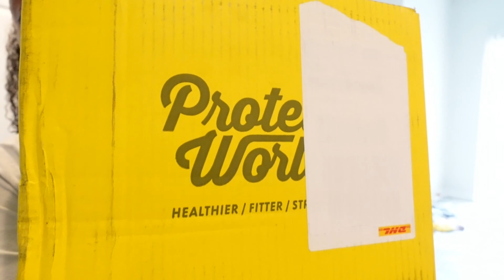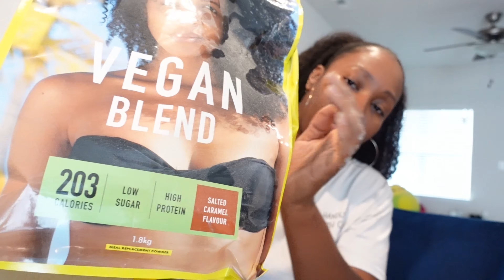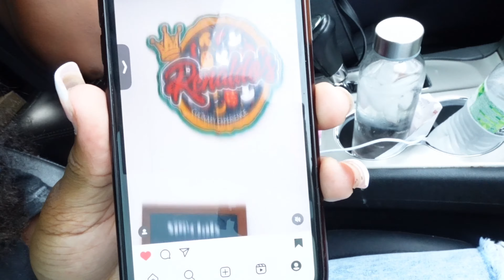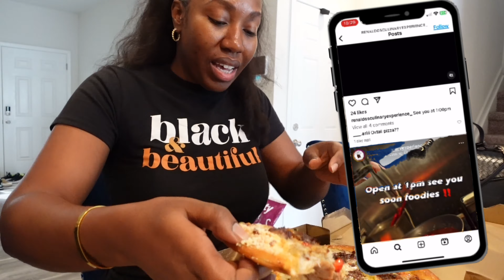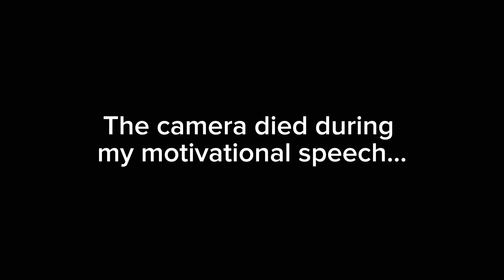Mom RANT ||Get Rid of Fruit Flies For Good || Clean My Home Gym W/me || DIY Lashes || I Ate Good 😌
Hey Y'all,

I have not vlogged in a while so lets catch up! Hope you enjoy! All Timestamps are below 👇🏾👇🏾

Time stamps:
00:00 Intro
00:26 Welcome and Get to Know Me
05:48 Let’s Open Our Package
10:31 Car Tingz
13:39 My Daughter and I Try a New Spot
14:11 Eating
17:20 Looking Crazy and Teeth Whitening
20:01 She Likes Mini Crispy Pancakes
20:55 Yes, I Like Ketchup on My Chips
21:54 KeKe and ‘nem
24:14 Mom Rant
34:24 Doing Individual Lashes
35:08 Cleaning My Home Gym
38:55 GET RID OF THEM GNATS
39:44 Checking In
39:58 Yes, I Cook 2 Meals For Dinner